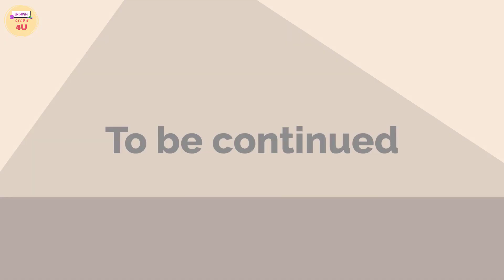Greedy Man Episode 2 - English Story 4U - Learn English Through Story - Animated English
James is a rich guy, son of the chairman of MMG group. He intends to divorce his wife, Scarlett. At the moment James is dating a girl named Daisy. In MMG, a girl named Stella becomes James' secretary. It all creates problems.

Original screenplay:  RenRen (English Story 4U)

All videos published in this YouTube channel are copyright by English Story 4U. Please do not reup.
The contents in this video are not for kids.
Every our series story has the lessons to learn about life, social, love, family, friendship etc.

We have the licenses for all backgrounds which used in this video.